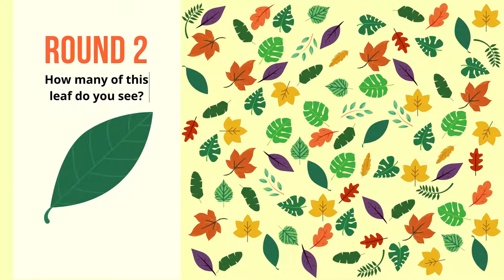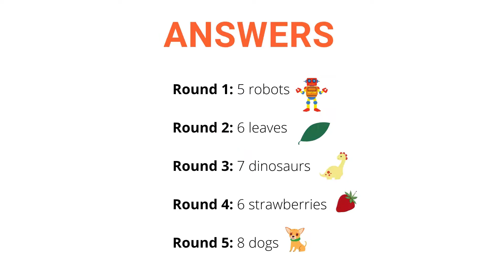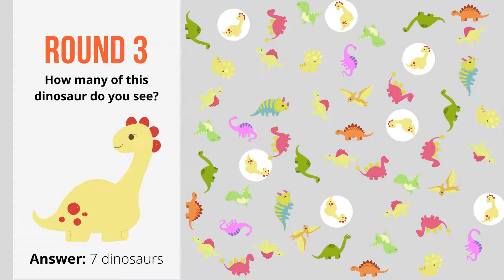Family Learning: I Spy with DCPL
Play along with a friend and enjoy a game of I Spy!